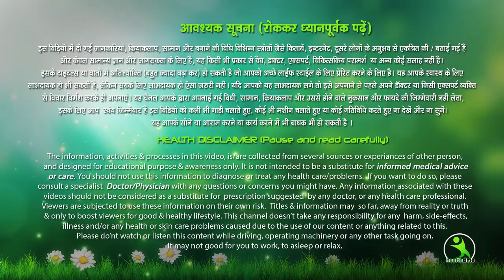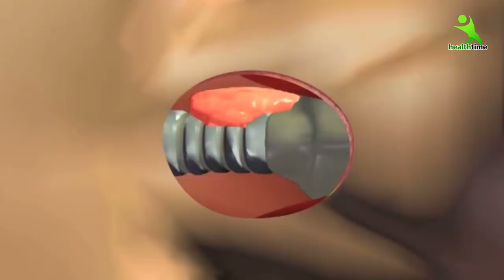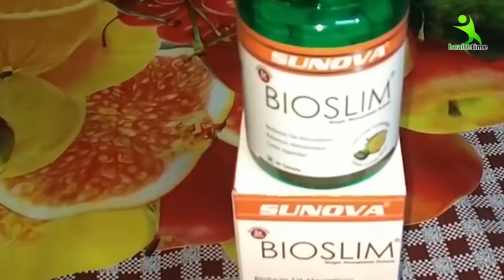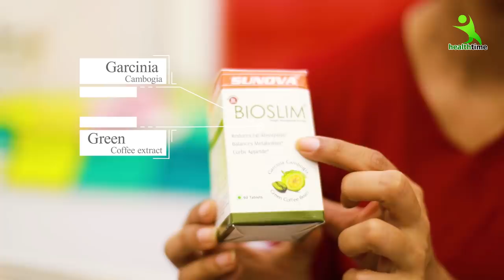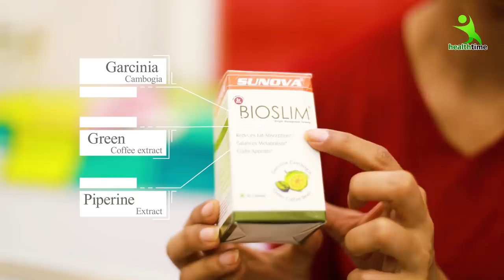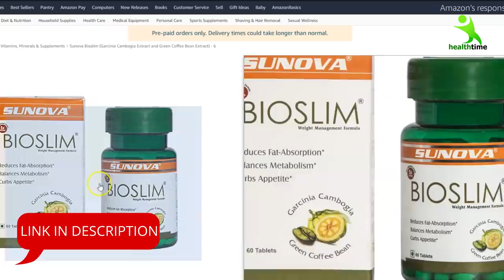आप भी तेजी से इस ओर जा रहे हैं तो अपनाओ इस तरीके को || Isha Mehra Hacks & Tips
कितना भी पुराना मोटापा, बस ये 3 काम कर लो ,पेट, जांघ, कमर की चर्बी मक्खन की तरह पिघला दे - LOSE FAT
अगर अपने शरीर में जमा चर्बी को घटाना चाहते है तो आप नीचे दिए इस नीले लिंक पर Click करें।

7 din me 7 kilo vajan kam kare ,
7 दिन में 7 किलो मोटापा और पेट की चर्बी तेजी से कम करने का उपाय | कमर और पेट कम करने के उपाय..  Pet ki Charbi kam karne ka behtareen Upay .  7 Days Mein Aasani Se 7 Kilo vajan kam kare .
face pack
isha mehra
esha mehra health time weight loss
health time
exercise
hip kam karne ki exercise
treadmill workout
green tea
chest workout
saunf ke fayde
corona wireless
dalchini
esha mehra
yoga
yogasan
treadmill workouts for weight loss
brast burn exercise
एक्सरसाइज
chest kaise kam kare